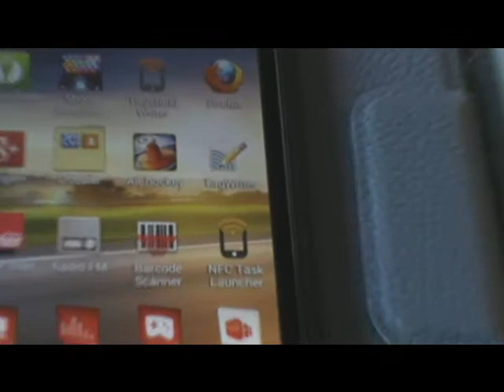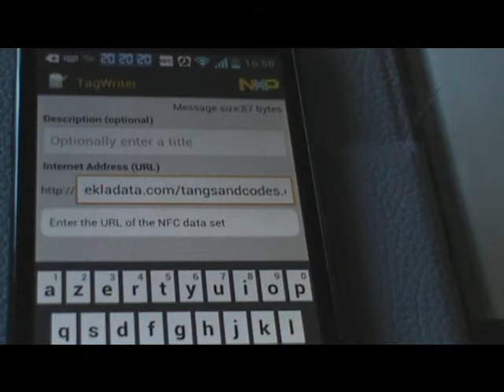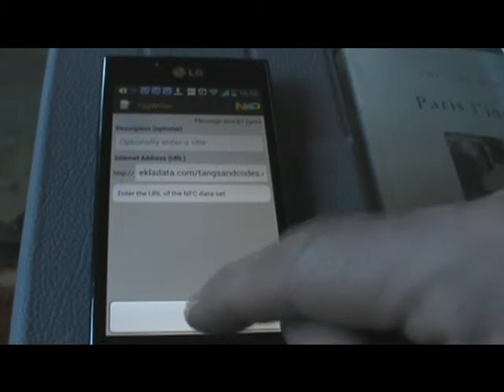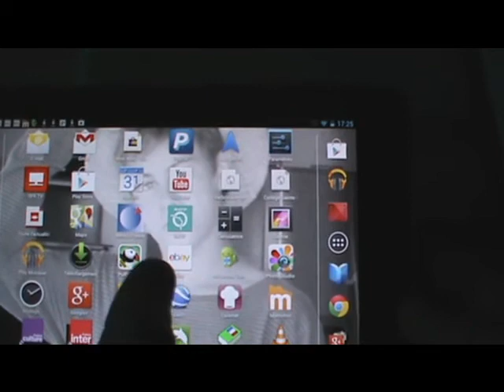vidéo 3 - Ecrire une etiquette NFC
NFC